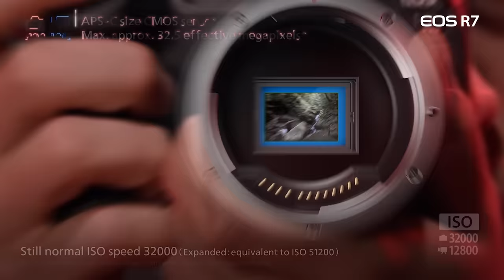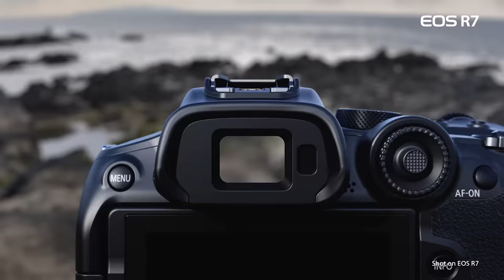Introducing the Canon EOS R7 APS-C Mirrorless Camera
Discover all the new and amazing photo and video features in the EOS R7 that make it as fast as life including Dual Pixel CMOS AF, In-body Image Stabilization, 4K60p video capability, 15 FPS Mechanical shutter, as well as People, Vehicle,  and Animal Detection.